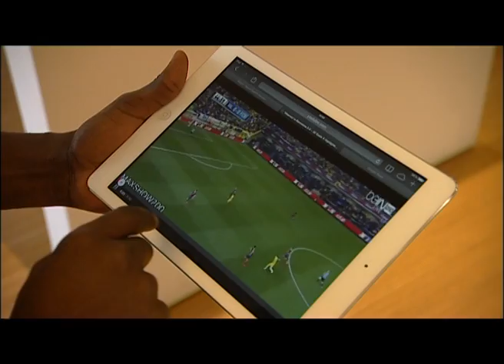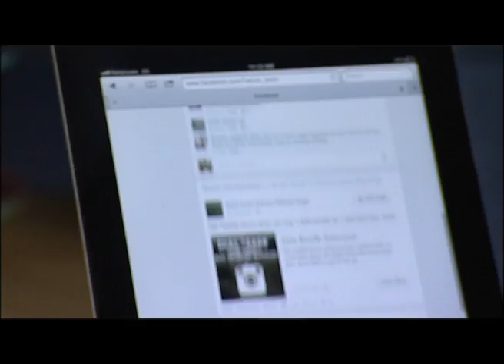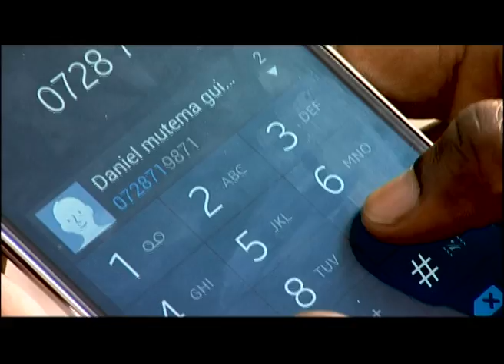CA Documentary 2014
The Communications Authority of Kenya (CA) has enhanced the ICT sector in areas like Mobile Telephony, Postal Services and Internet Access.